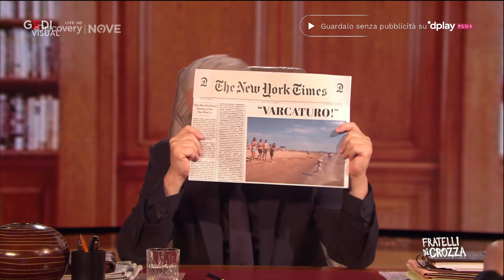Crozza-De Luca: "Io non solo dovrei guidare la Campania, ma Pd, Italia e tutto emisfero occidentale"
"Io non conosco il territorio, io sono il territorio e dovrei guidare la Campania, il Pd, l'Italia e tutto l'emisfero occidentale" dice Crozza-De Luca e a proposito di campagna elettorale per le lezioni spiega "non ne ho bisogno, i consensi mi danno al 240%. Ho i Grandi Elettori negli Stati Uniti che mi telefonano tutte le notti, perché c'è il fuso orario, che in lacrime mi dicono: 'we want De Luca, quello del New York Times!' A me in Campania i cittadini non mi danno voti&hellip; mi danno bambini da benedire". .'Fratelli di Crozza' va in onda  venerdì in prima serata sul Nove. Live streaming, episodi completi e clip extra su Dplay.com